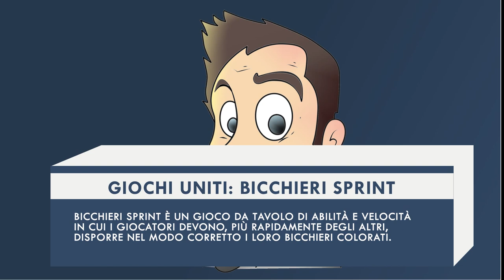Giochi Uniti: Bicchieri Sprint - Unboxing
In questo video unboxing io e la mia collaboratrice vi mostriamo il contenuto della scatola del bellissimo Bicchieri sprint, di Giochi Uniti